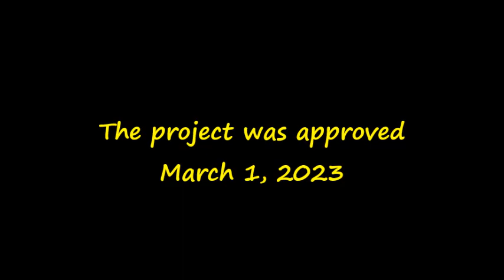ADA Improvements at OV Community Center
Public Works Director provides update on elevator & lowered entrance at the Community Center.